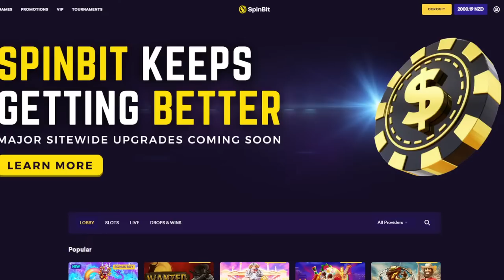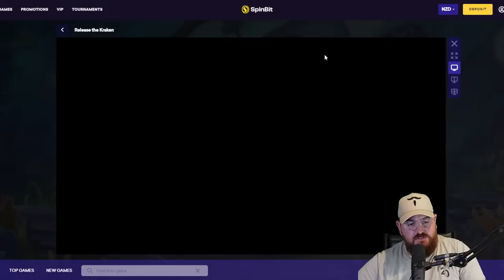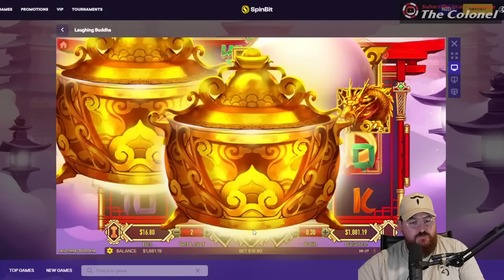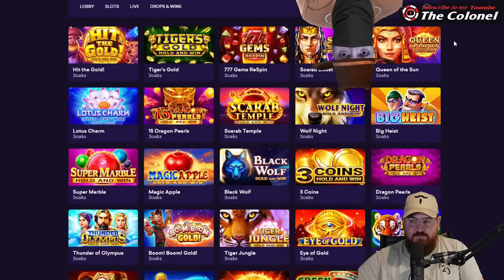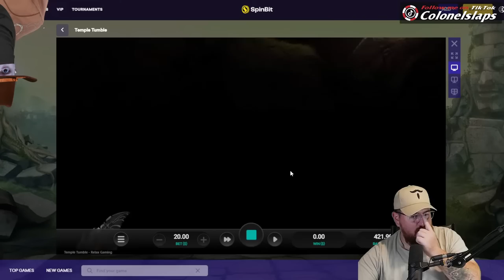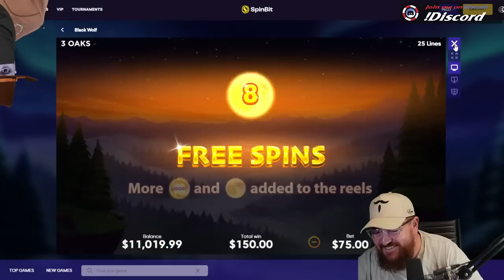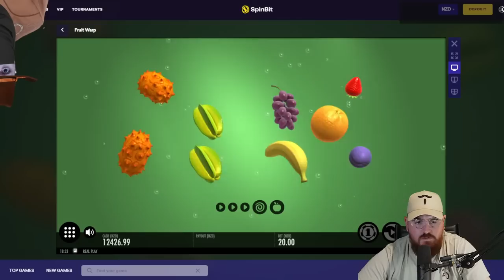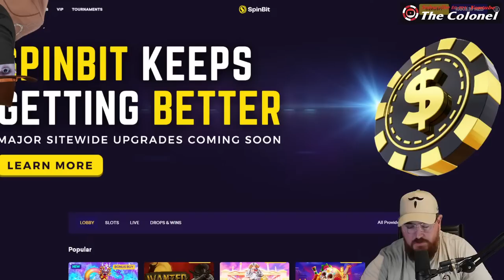Kern - The REAL Pre-DGL Battle Stream!